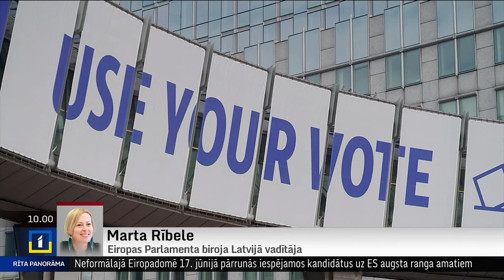Kad jaunievēlētajiem deputātiem būs pirmā darba diena? Atbild Eiroparlamenta biroja Latvijā vadītāja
"Pirmā darba diena jaunajiem deputātiem būs 16. jūlijā, bet līdz tam deputātiem būs jāapvienojas deputātu grupās. Kā viens no pirmajiem jauno deputātu pienākumiem būs ievēlēt Parlamenta priekšsēdētāju un viņa vietnieku," Rīta Panorāmā sacīja Marta Rībele.